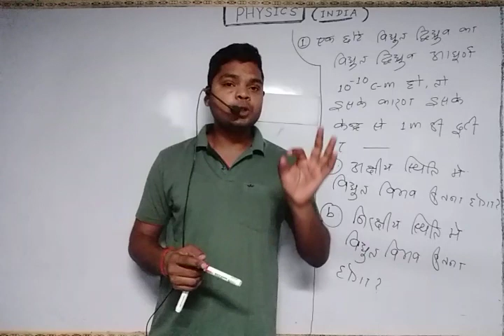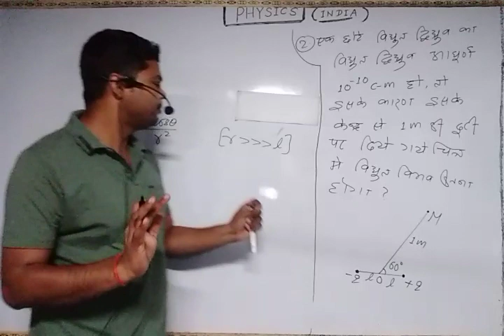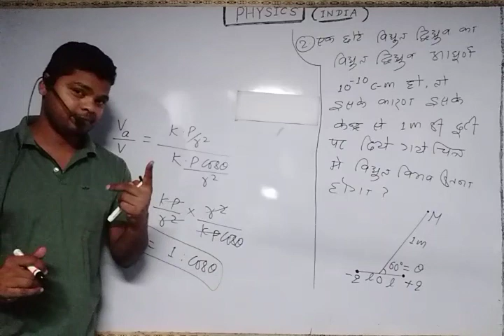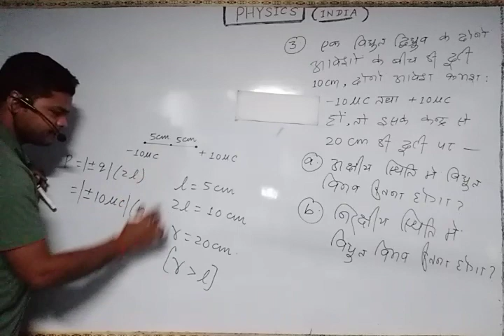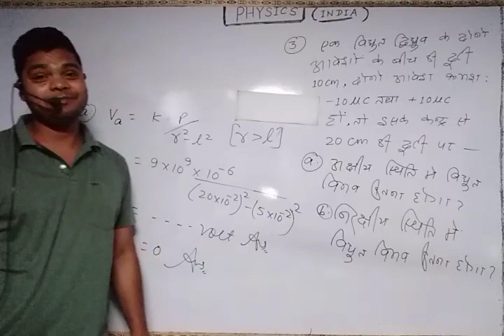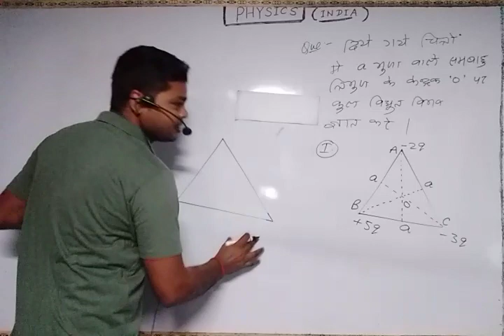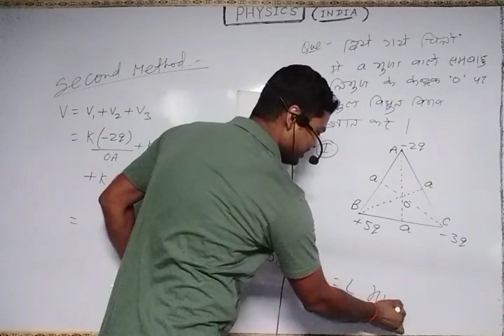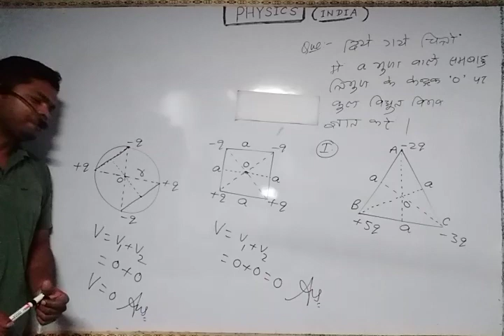विधुत द्विध्रुव के कारण उत्पन्न विधुत विभव पर आधारित सवाल //Basic & imp.//12th, JEE, NEET